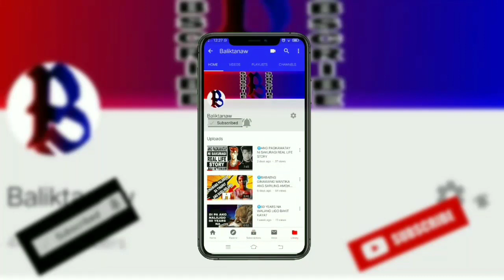JANG LUCERO "NAILIBING NA" ANG BABAENG SINAKSAK NG 52TIMES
ANG BALIKTANAW AY ISANG CHANEL KUNG SAAN MULING BINIBIYANG LINAW ANG MGA BAGAY BAGAY NA MAGPAHANGGANG NGAYON AY DIPARIN MAPALIWANAG NG SYENSYA AT MGA BAGAY KUNG SAAN MALALAMAN MO KUNG ANO ANG MGA NANGYAYARI SA LOOB AT LABAS NG BANSA,ANG BALIKTANAW NA CHANNEL AY WALANG LAYUNING MANIRA O DUNGISAN ANG BAWAT MGA NAITAPOK NAMIN SA CHANEL NAMING ITO,GUMAGAWA LAMANG KAMI NG IMPORMASTION NA MAAARI KANG MAKAKAKUHA NG KAALAMAN,KUNG MAY MALI MAN KAMING NAIBAHAGI NAIKALAP MARAPAT LAMANG NA ILAGAY NYO SA COMMENT SECTION KUNG SAAN NYOYON NAKITA AT NAPANOOD,ANG MGA LARAWAN AT VEDIO DIN NA GINAMIT NAMIN AY HINIRAM LAMANG SA INTERNET UPANG MAIHATID AT MASMAUNAWAAN NYO ANG MGA BAGAY BAGAY SA PAMAMAGITAN NG MGA LITRATO AT VIDEO🤜🤛